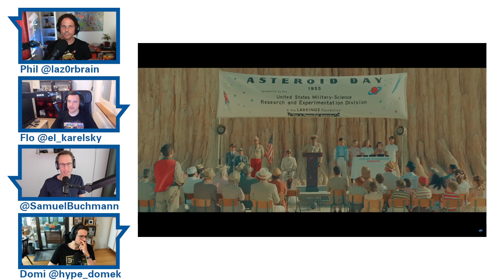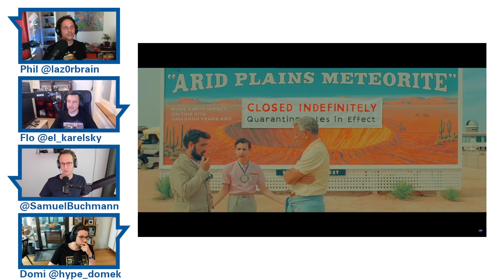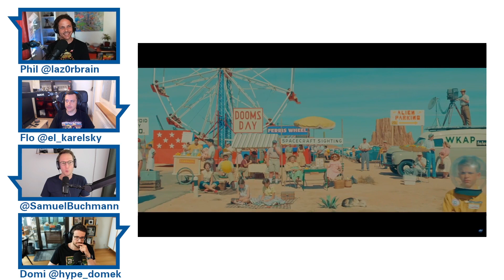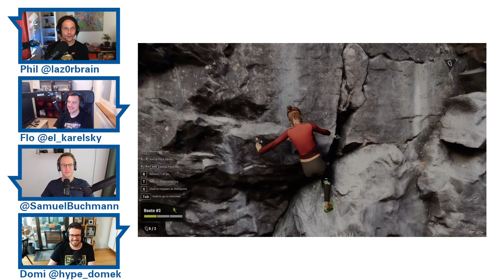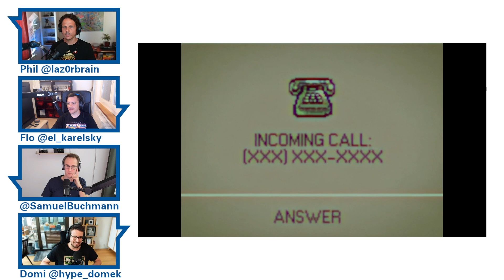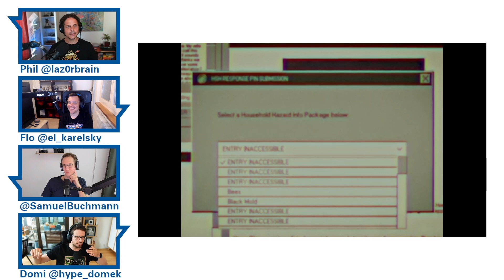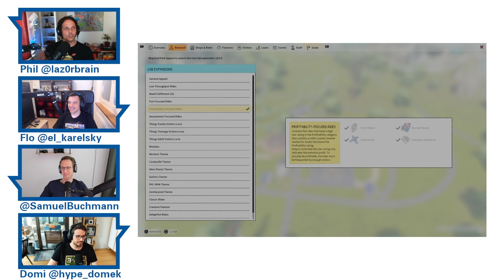Tech-telmechtel Folge 154: Die Reddit-Rebellion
Reddit streikt. Wir erklären, was hinter dem Umbruch des grössten Forums der Welt steckt. Ausserdem erraten wir Geräusche von alten Gadgets und reden über «Asteroid City».

Themen

[00:00:00] Intro
[00:01:55] Reddit streikt
[00:22:21] Retro-Geräusche-Quiz
[00:43:48] Filmtipp: «Asteroid City»
[00:56:47] Spieletipp 1: «Jusant»
[00:59:56] Spieletipp : «New Heights»
[01:01:15] Spieletipp : «Surmount»
[01:04:47] Spieletipp : «Home Safety Hotline»
[01:06:29] Spieletipp : «Antonblast»
[01:08:08] Spieletipp : «Cipher Zero»
[01:10:16] Spieletipp 3: «Park beyond»